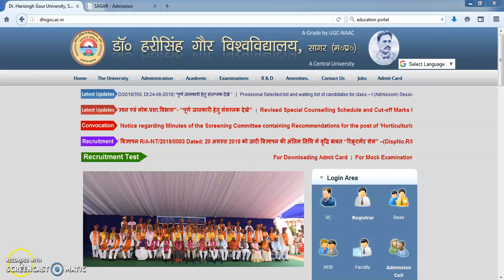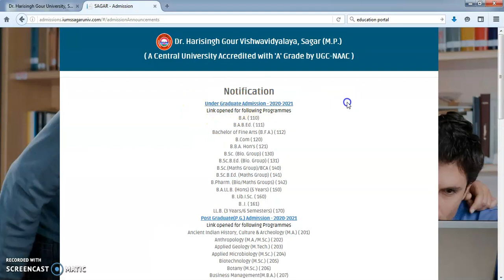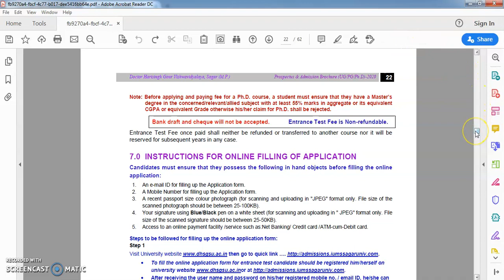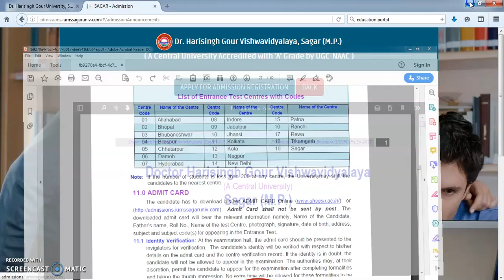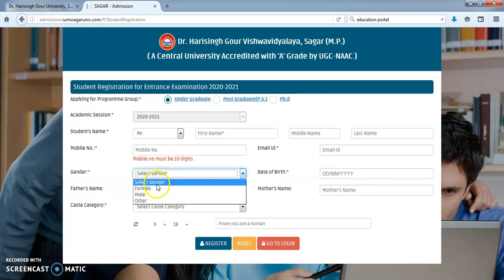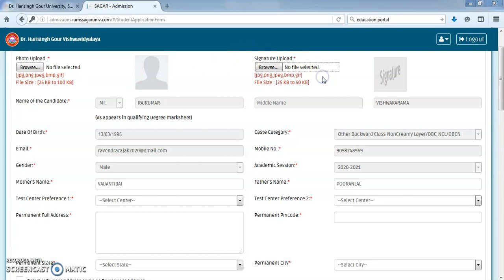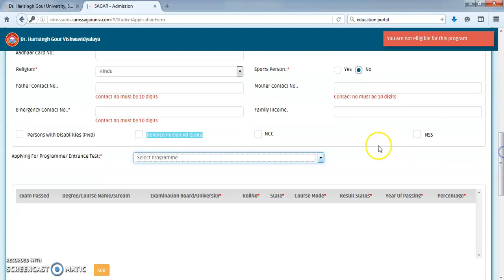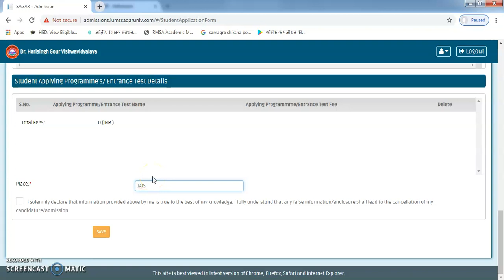Dr Hari Singh Gour University Entrance Exam 2020-21 / Apply Online Form I ऑनलाइन आवेदन कैसे करें